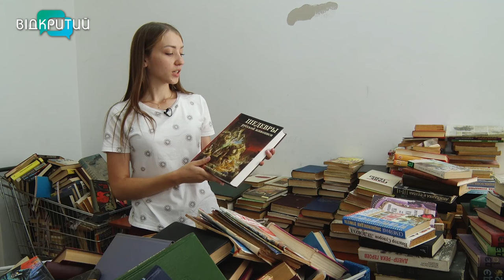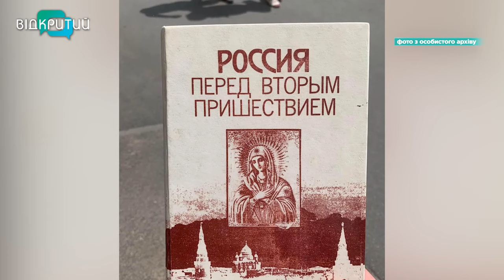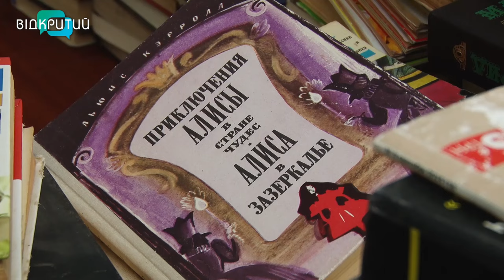Дніпровські волонтери збирають російськомовну літературу на потреби ЗСУ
Ворожу літературу – на макулатуру, а гроші – на ЗСУ. Дніпровські волонтери збирають російськомовні книжки на переробку, а на кошти з них закуповують обладнання одній з бригад Повітряних сил, яка боронить Дніпропетровщину. Скільки вже назбирали «ворожою літературою» та що придбали – далі.